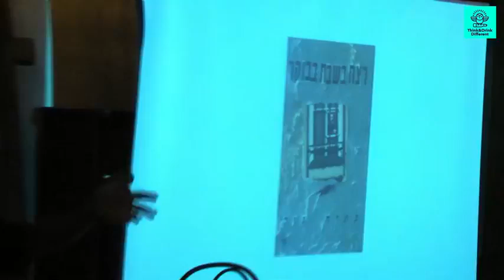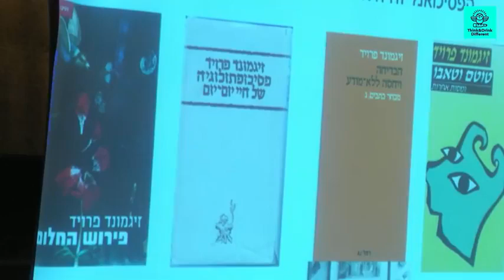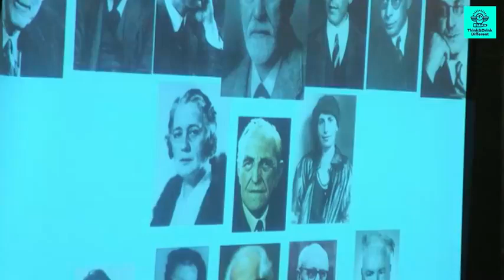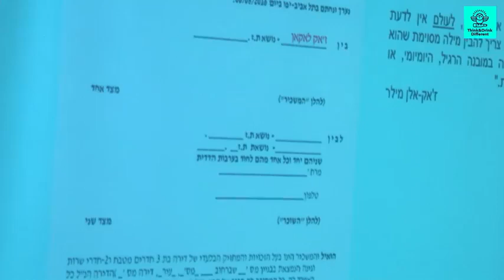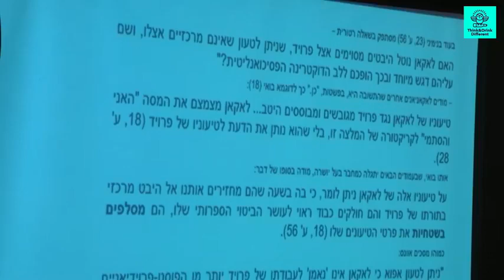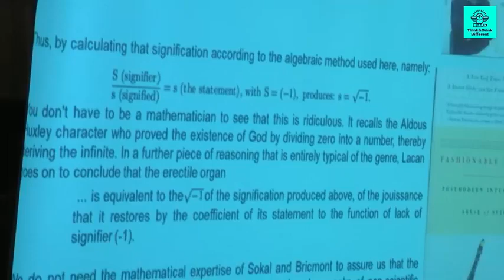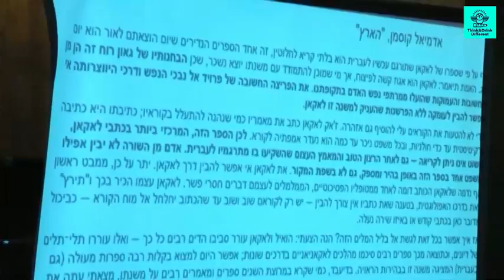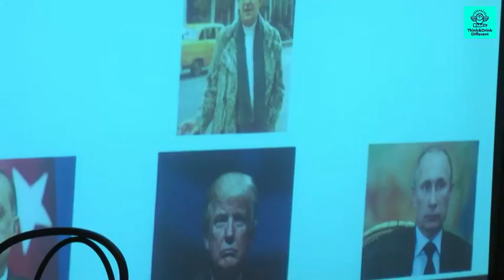ז'אק לאקאן, הפסיכיאטר מהגהינום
ברגעים הראשונים המיקרופון לא פועל, אבל ההמשך בסדר.
ז'אק לאקאן שנא כל חייו את פרויד והפסיכואנליזה ושם לו למטרה להרוס את התחום. זה לגיטימי, היו כאלה לפניו. אבל במקום להצהיר על כוונתו, טען תמיד כי הוא היחיד שמפרש נכונה את פרויד, כינה את עצמו פרויד הצרפתי, ומעמדה זו ביטל, עיקם, סילף וסירס כל אחד מיסודות הפסיכואנליזה. בין לבין פיתח שיטת טיפול הרסנית ומסוכנת, אנס מטופלות ודחף אחרים להתאבדות, גנב, היכה, נאף, נטש את ילדיו והותיר מורשת ענקית של כתבים שכולם זיון-מוח ענקי שאף אחד לא מבין אבל הרבה פסיכולוגים שרלטנים משתמשים בהם כדי לצבור הון.
לא זו לא בדיחה, זו הרצאה אקדמית מבוססת על מאמר ארוך שלי. אני עומד מאחורי כל מילה.